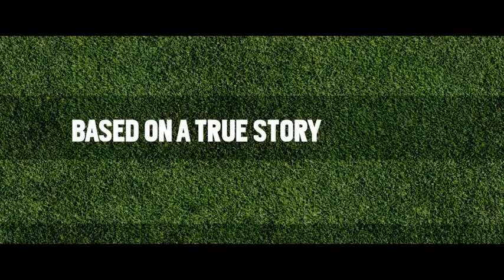CHASING COMETS [2021] TRAILER KINO WEEKEND - COMEDY MOVIE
Welcome to   KINO WEEKEND official YouTube channel. KINO WEEKEND channel delivers hot new trailers, teasers, and sneak peeks for all the best upcoming movies. Now it's time to enjoy some of the latest and most popular trailers.